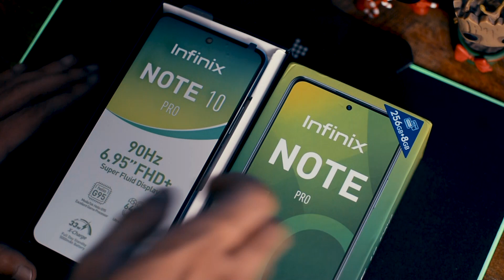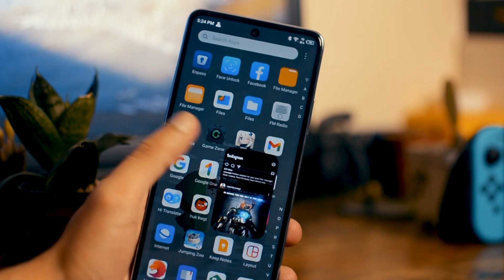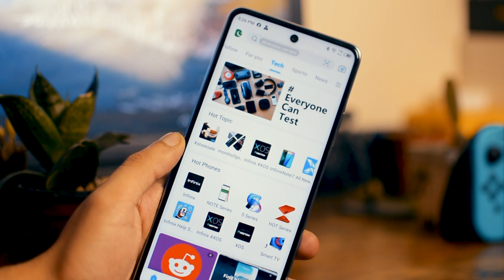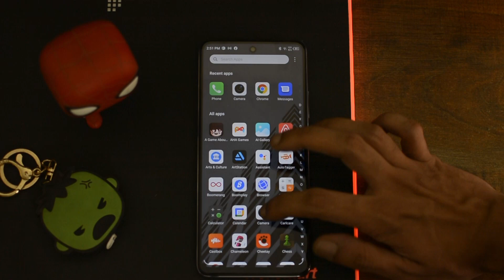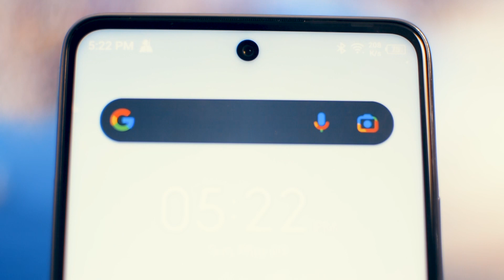INFINIX NOTE 10 PRO (UNBOXING, 90HZ in 29,999 PKR!) URDU/HINDI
Here's our unboxing and first impressions of the newly released Infinix Note 10 Pro!